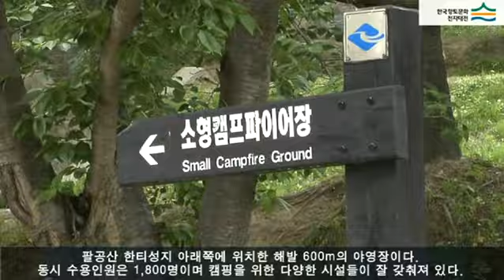가산산성 야영장 (Gasansanseong Fortress Campsite)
[한국향토문화전자대전] 가산산성 야영장 (Gasansanseong Fortress Campsite)
팔공산도립공원에 있는 야영장으로 약 1800명을 동시에 수용할 수 있는 공간이다. 주차장, 산책로, 취사장, 야외공연장, 다목적 운동장, 체력단련장, 피크닉장, 캠프파이어장 등 주요시설들이 잘 갖추어져 있어 이용하기 편리하다.